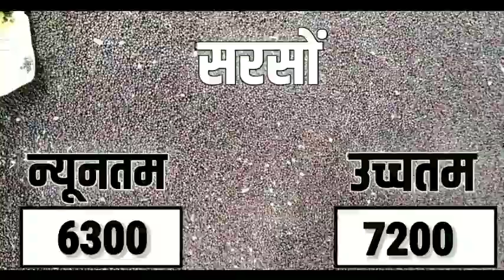आज 7 अक्टूबर 2021 के सभी फसलों के मंदसौर मंडी भाव|Mandsaur Mandi bhav Today 7 October 2021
Cover topic:-

mandsaur mandi bhav pyaj
mandsaur mandi bhav lahsun
mandsaur mandi bhav soybean
mandsaur mandi bhav aaj ke
mandsaur mandi bhav today lahsun
mandsaur mandi bhav aaj
mandsaur mandi bhav today pyaj
मंदसौर मंडी भावमंदसौर मंडी भाव
मंदसौर मंडी भाव आज का
मंदसौर मंडी भाव लहसुन
मंदसौर मंडी भाव लिस्ट
मंदसौर मंडी भाव प्याज
मंदसौर मंडी भाव आज
मंदसौर मंडी भाव सोयाबीन
मंदसौर मंडी भाव टुडे
मंदसौर मंडी भाव लहसुन का